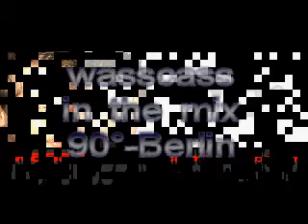wasscass (al cutter)live mix 90 Grad Berlin (6)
wasscass (al cutter)live mix 90 Grad Berlin part1 (6)